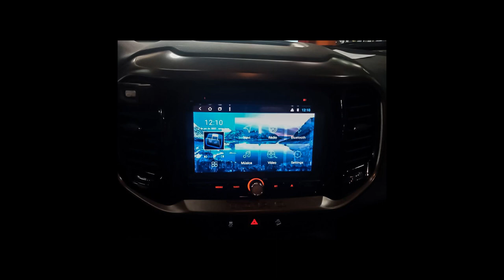FIAT TORO - 2019 - Santo André/SP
Top da categoria Baixíssimo km 35000 Multimídia Revisões na css Laudo cautelar aprovado  Carro absolutamente novo

__Garantia de 1 Ano pela KARVI

Dados do Veículo
Veículo: FIAT / TORO 2.0 16V TURBO RANCH 4WD
Ano: 2019/2019
Combustível: DIESEL
Portas: 4 PORTAS
Câmbio: Automático
Cor: VERMELHA
KM: 34.373

✅ Air Bag
✅ Alarme
✅ Ar Condicionado
✅ Ar Quente
✅ Desembaçador Traseiro
✅ Direção Hidráulica
✅ Encosto de Cabeça Traseiro
✅ Freio ABS
✅ Protetor de Caçamba
✅ Rádio
✅ Rádio e MP3
✅ Retrovisores Elétricos
✅ Rodas de Liga Leve
✅ Tração 4x4
✅ Travas Elétricas
✅ Vidros Elétricos
✅ Kit Multimídia
✅ Trio Elétrico
✅ Farol de Neblina
✅ Entrada USB
✅ Controle de Som no Volante
✅ Bluetooth
✅ Air Bag Passageiro
✅ Porta Copos
✅ Ar Digital
✅ Estribo
✅ Protetor de Cárter
✅ Rádio USB
✅ Retrovisor Retrátil
✅ Som Original